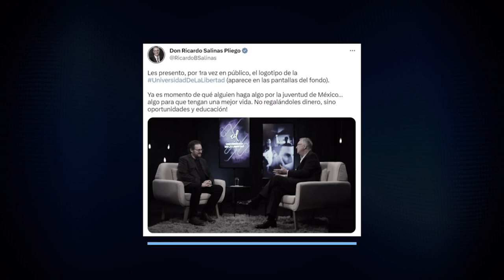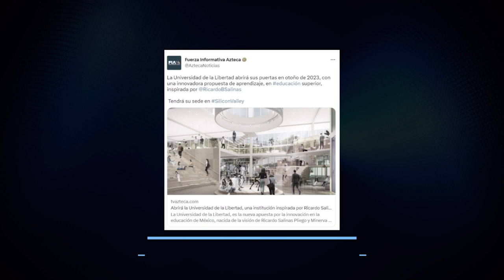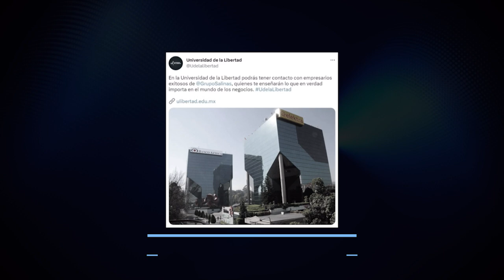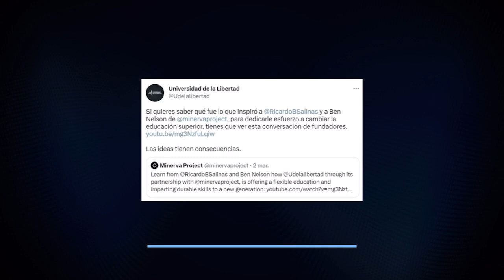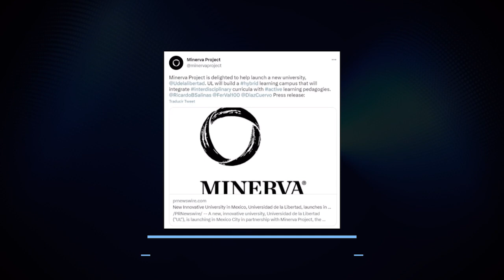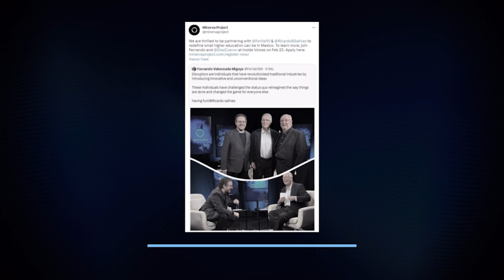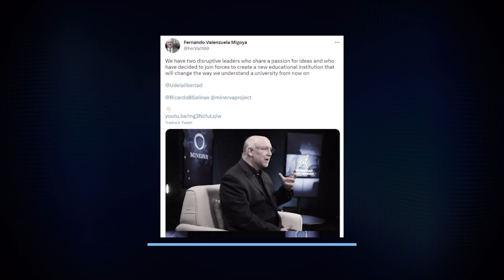Universidad de la Libertad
La Universidad de la Libertad es una nueva propuesta en educación superior inspirada por Ricardo Salinas Pliego, en asociación con Minerva Project.